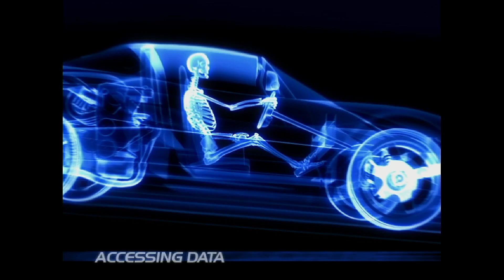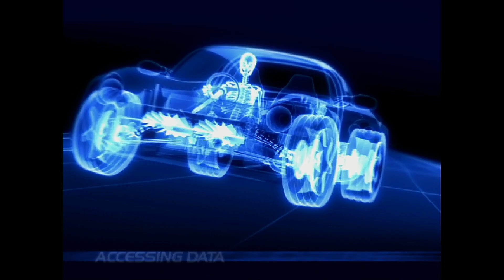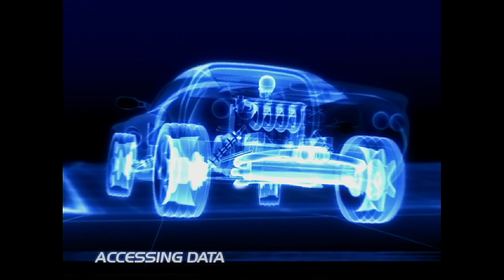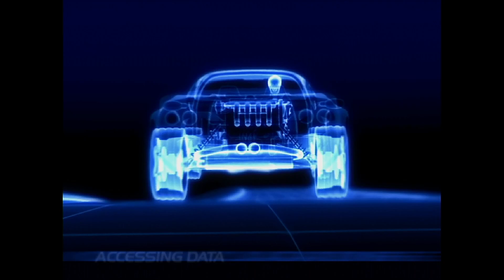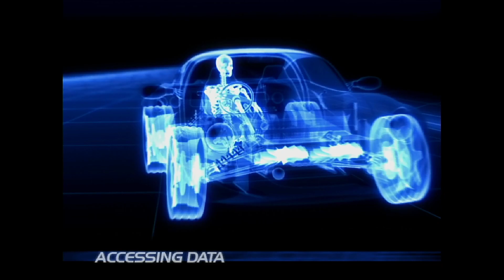Vanishing Point (DreamCast) - Audi TT (No Tuning) All Heats SpeedRun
Heat 1: 5'10"95
Heat 2: 9'08"08
Heat 3: 12'54"41
Full Time: 27'13"44